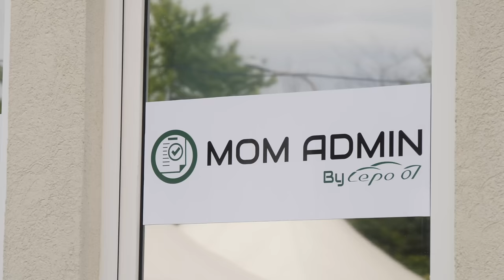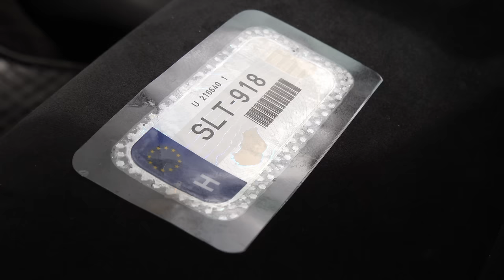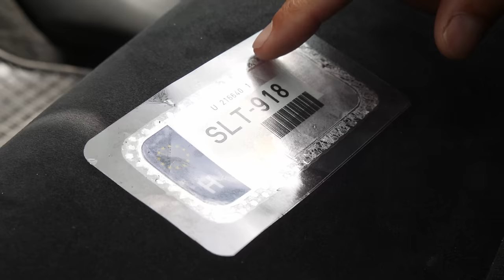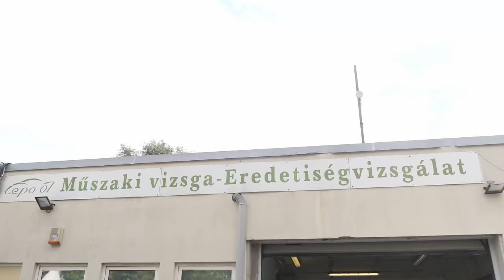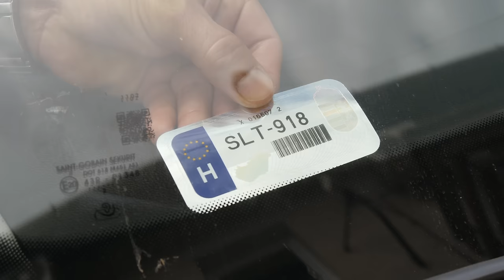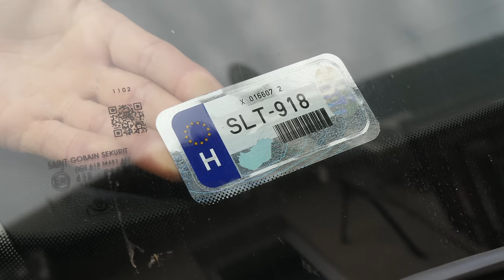Apróság, de bukhatod miatta a műszakid - Check Engine Közszolgálat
A regisztrációs matrica egy sokadik felesleges akadékoskodásnak tűnhet, pedig ennek tényleg van értelme. Viszont, amikor cserélni kell, akkor sokan egyszerűen átragasztják, ami problémát jelenthet, de most elmondjuk, mire kell figyelni, ha jön a kavics.